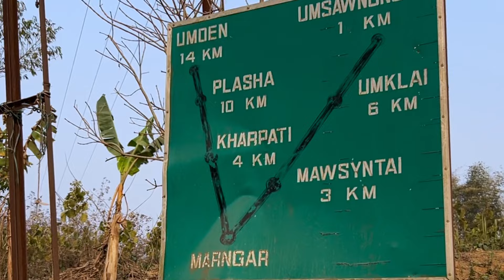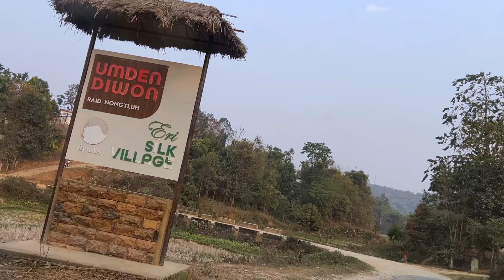Ka Surok Kaba Phi Dei Ban Ïaid Ban wan Jingiaseng JBKM Ha Umden